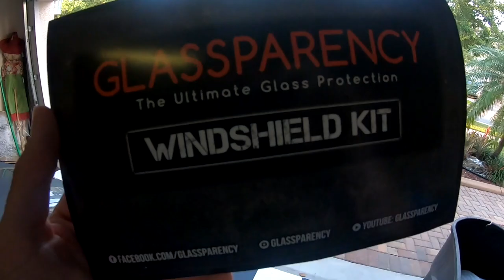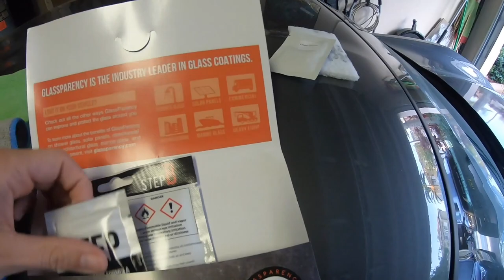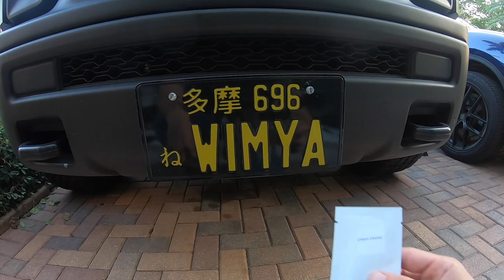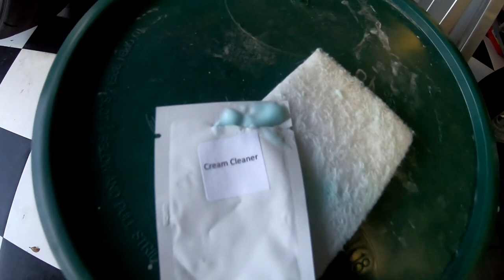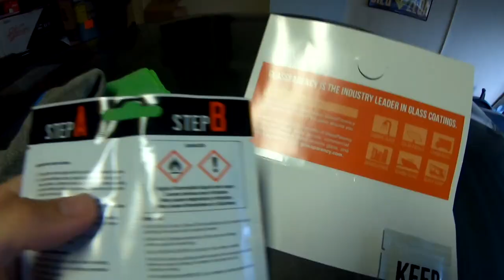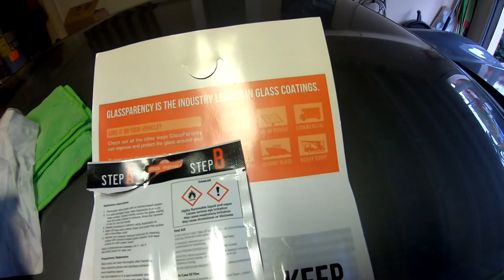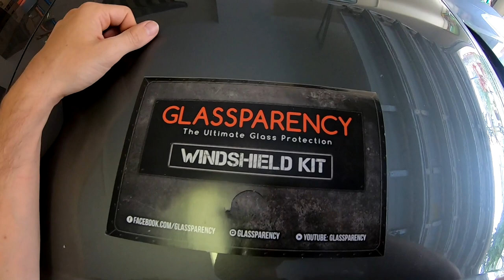Ram Rebel Windshield Coating! Glassparency Install Video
Today we install the DIY Glassparency Windshield Coating kit on the Ram Rebel.